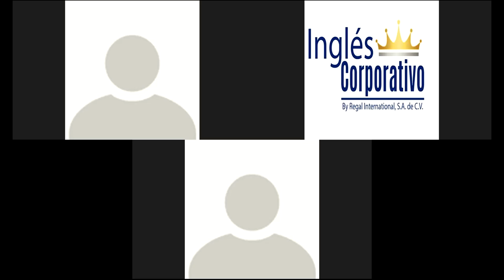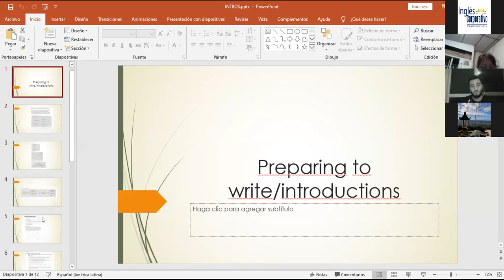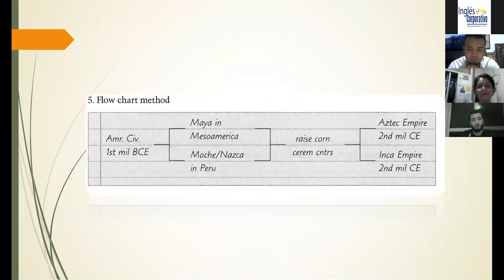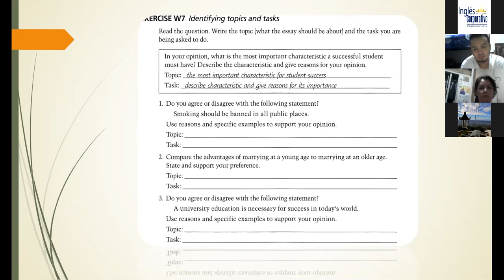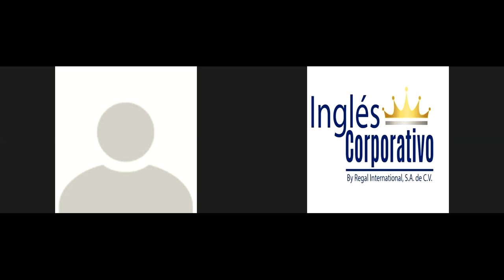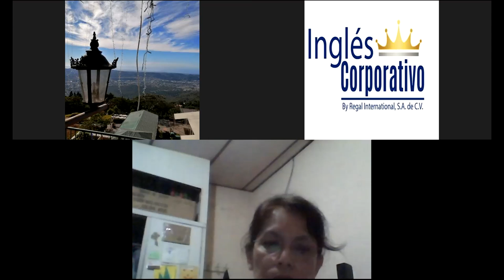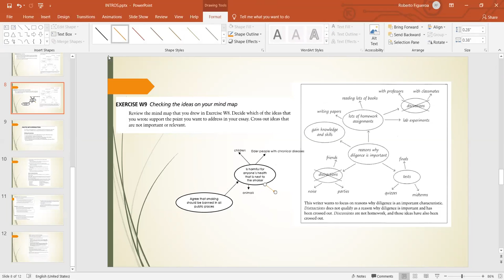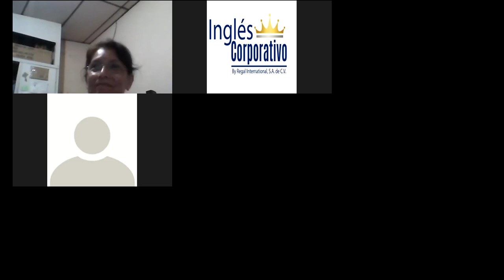Ingles Corporativo-Mind maps